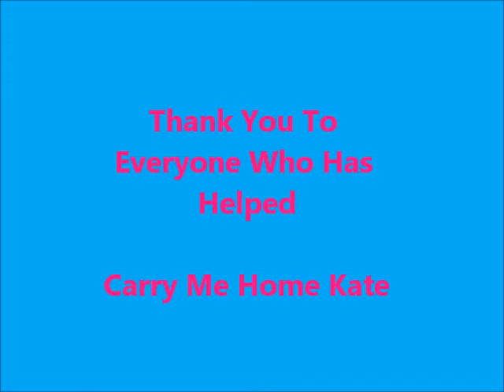Carry Me Home Kate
Stow on the Wold RFC are engaging as many different parts of the community as possible to pass an over sized rugby ball in the build up to the Rugby World Cup 2015. At the same time we are raising money for a local charity Kate's Home Nursing . Its all about the simple enjoyment of passing a rugby ball but some of the ways we are doing it make for great viewing.